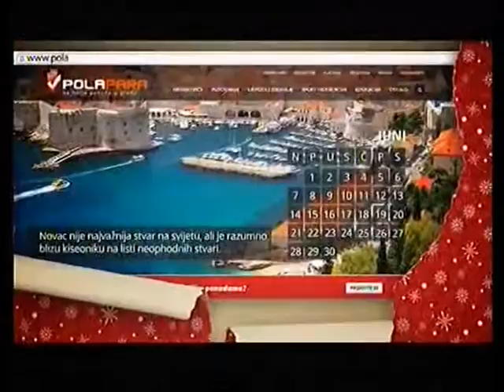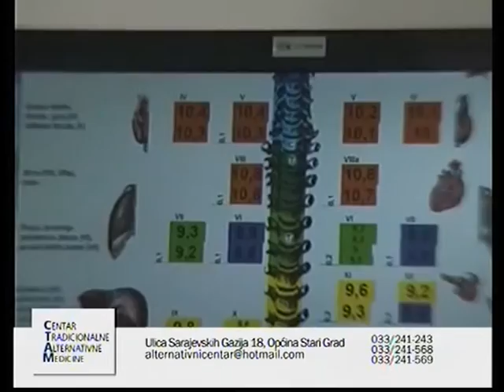AS ESKLUZIV SA MUHAMEDOM BIKIĆEM GOST EMINA HADŽIAHMETOVIĆ